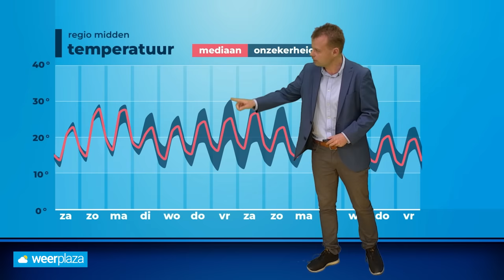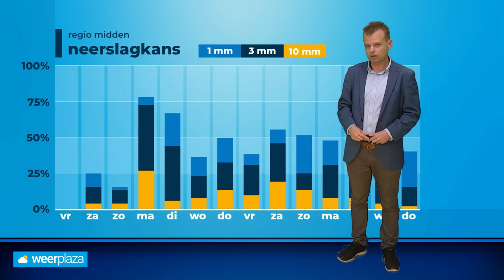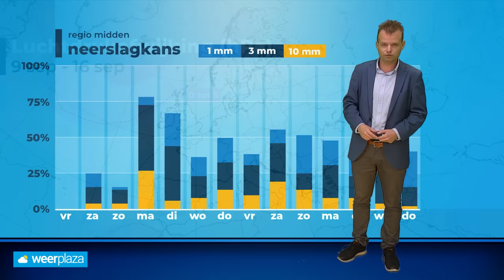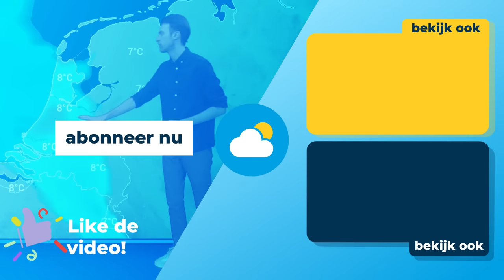30-daagse: veel nazomerweer in september?